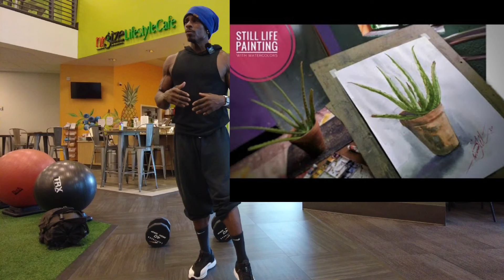Scattered Thoughts on "The Death of Slim Shady"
Just random thoughts on Eminem's new album as a lapsed mega-fan, alongside some musings on the nature of art and how that relates.